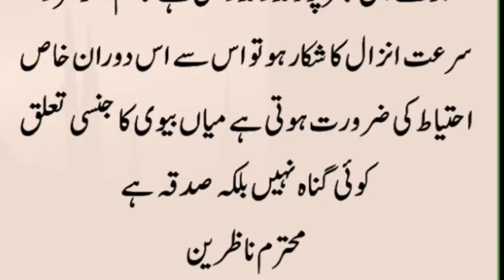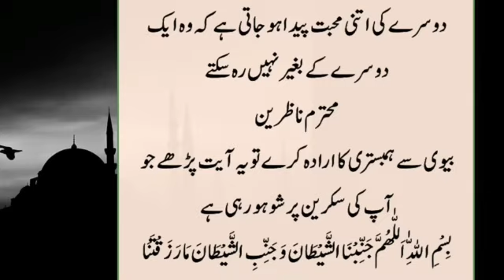ہمبستری کے 50 آداب